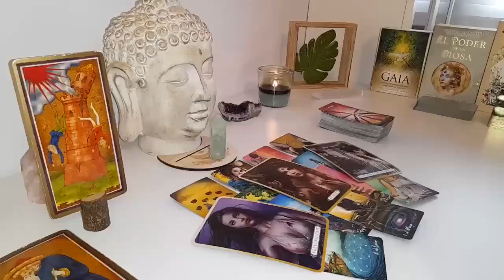SAGITTARIUS😔SOMEONE IS SUPER SORRY 📞 EXPECT A CALL THEY REGRET HURTING YOU❤️NO LOW CONTACT🔥